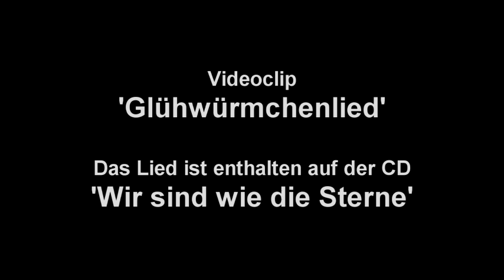Erwin Grosche und die Flamingos - Glühwürmchenlied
Der erste Videoclip von Erwin Grosche und den Flamingos ist da! Von der CD 'Wir sind wie die Sterne'